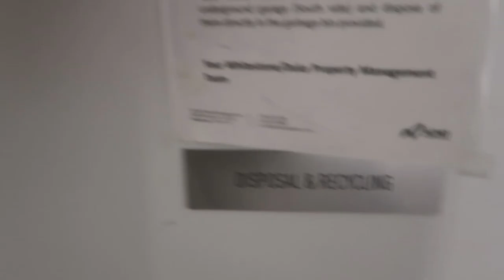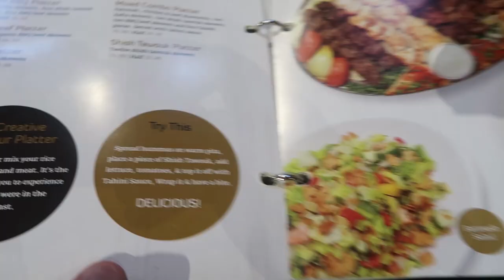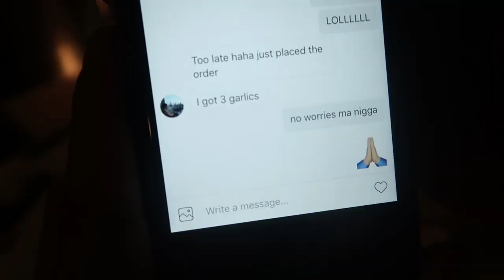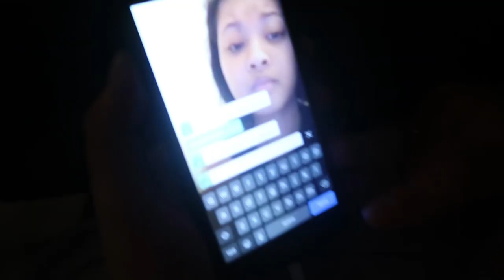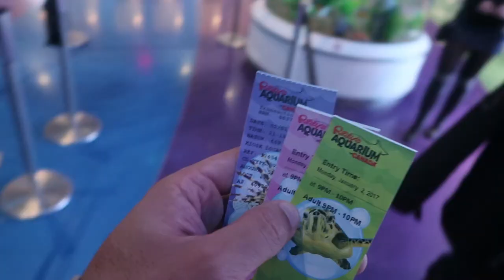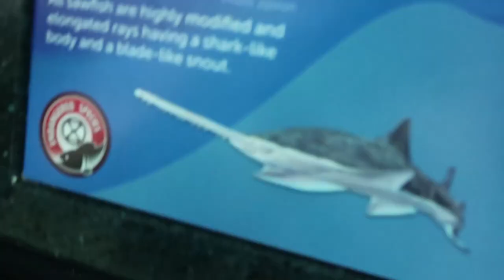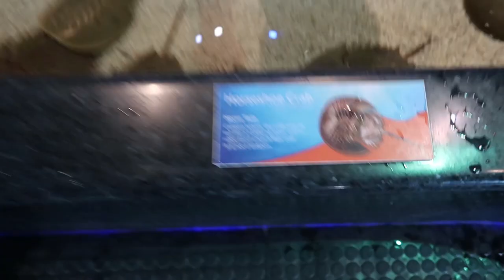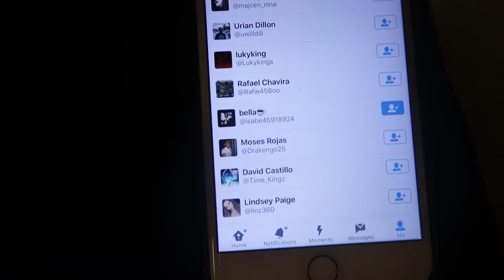A FAN BROKE INTO MY HOUSE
Can we smash 25,000 LIKES?! And if you read this comment "welcome to the family! :D"

OTTAWA ON
K1G 5T7